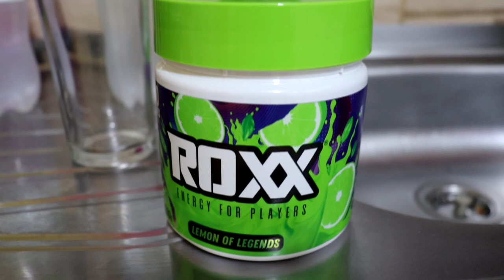FIZ REFRIGERANTE DE ROXX ENERGY! *Lemon Of Legends e Grape Storm*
Salve Salve famil, tudo bem com vocês? Hoje trago mais uma receita com nosso amado ROXX ENERGY, O ENERGÉTICO DOS GAMERS! Então apreciem essa receita original e bora comentar outras receitas e sabores para usarmos!

Vem comigo, vem com a ROXX!

💲 THUMBNAKER💲